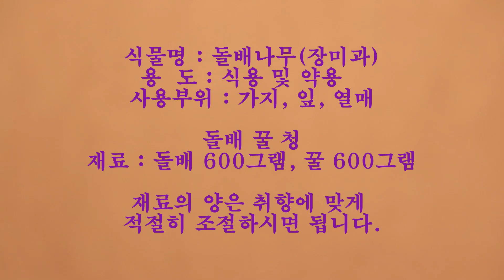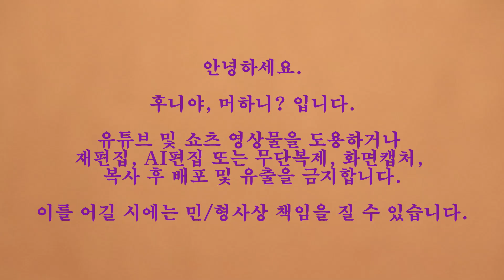겨울을 위한 보약 먹거리 돌배 꿀청 아주 편하게 만들어 보세요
돌배와 꿀을 이용하여 겨울 건강에 도움 되는 꿀청 만들어 봅니다.

돌배 꿀 청 만드는 방법과 음 용 법은 만드는 사람에 따라 차이가 있습니다.
저희가 만드는 방법은 참고만 하시어 만드는 사람의 체질과 몸에 맞게 재료의 양을 적절히 조절하여 몸에 좋은 청 만들어 보세요.